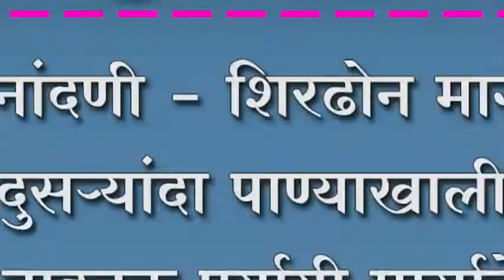नांदणी - शिरढोन मार्ग दुसर्यांदा पाण्याखाली ; वाहतुक पर्यायी मार्गाने